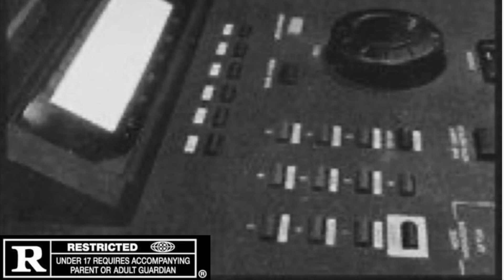Boom Bap Type Beat “What Is It?” Boom Bap Rap Hip Hop | 2023